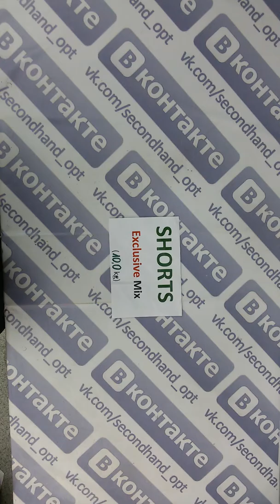Short Exlusive mix- шорты м/ж крем англ 3пак 10кг 13.70€/кг 37шт